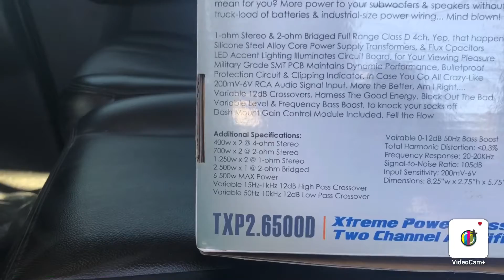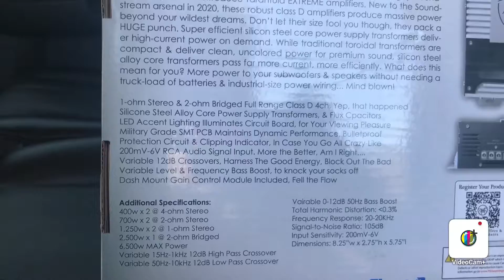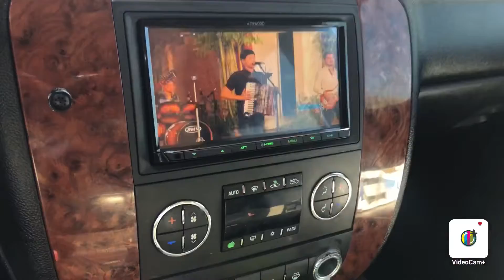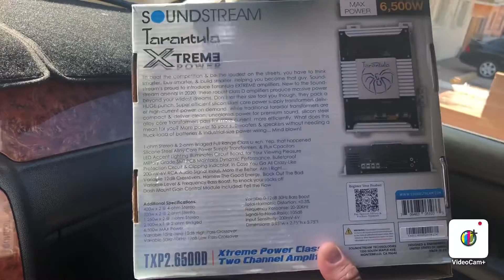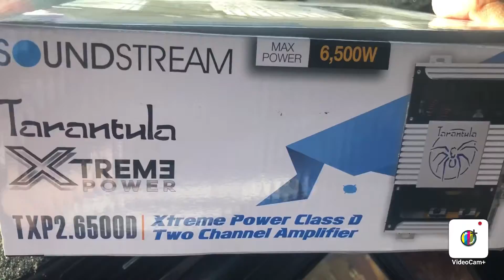txp2.6500 soundstream amp al español review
amplificador soundstream 6500 watts 2 canales 1 ohm estable

las bosinas son 2 12 kicker cvx 750 rms x1 1500 rms total